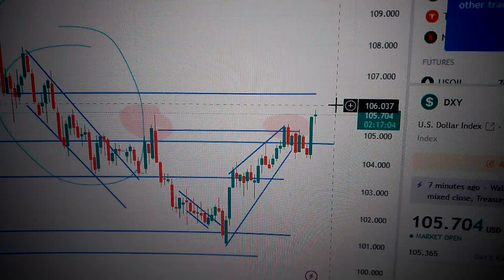Dollar Index (DXY) the barometer for global currencies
The U.S. Dollar Index (USDX, DXY, DX, or, informally, the "Dixie") is an index (or measure) of the value of the United States dollar relative to a basket of foreign currencies, often referred to as a basket of U.S. trade partners' currencies.

The index is designed, maintained, and published by ICE (Intercontinental Exchange, Inc.), with the name "U.S. Dollar Index" a registered trademark.

It is a weighted geometric mean of the dollar's value relative to following select currencies:

Euro (EUR), 57.6% weight
Japanese yen (JPY) 13.6% weight
Pound sterling (GBP), 11.9% weight
Canadian dollar (CAD), 9.1% weight
Swedish krona (SEK), 4.2% weight
Swiss franc (CHF) 3.6% weight

One of the most important barometers for global currencies is the Dollar Index (DXY), which measures the value of the US Dollar versus a basket of global currencies. The basket of currencies essentially consists of nations that have significant trading relationship with the US and are also hard floating currencies.

The Dollar being the central currency for global trade and commerce becomes an important barometer for global economies.

Since the dollar continues to be the predominant currency in world trade, this measure of DXY gives a fairly representative picture of the strength of the dollar.